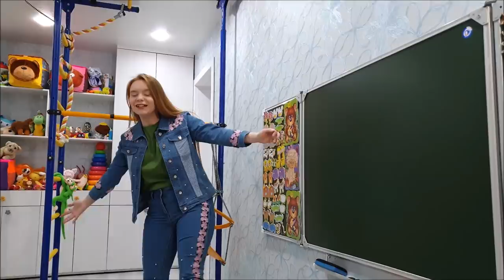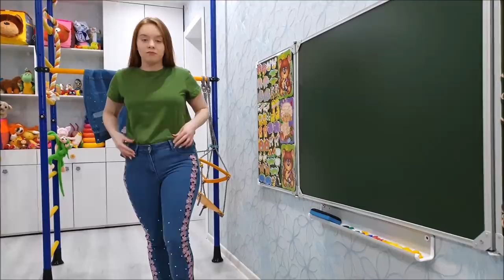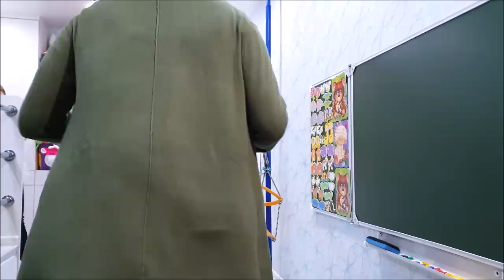Новинки одежды 3/2019. 44/46/50 р-р примеряем.